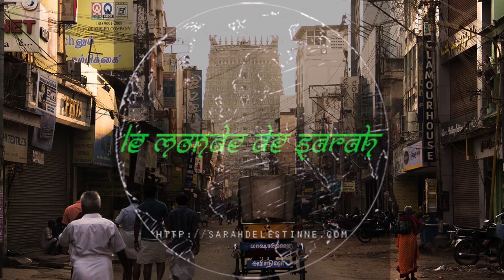Jungle Weed live Dub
Live dub + Mc Ti Zion + exposition " Le monde de Sarah " , le 17/12/2016 à la  " mine d'art " .